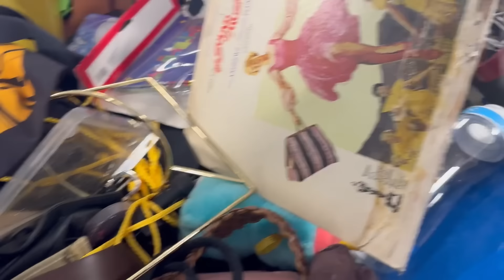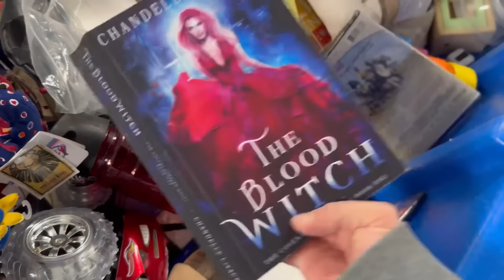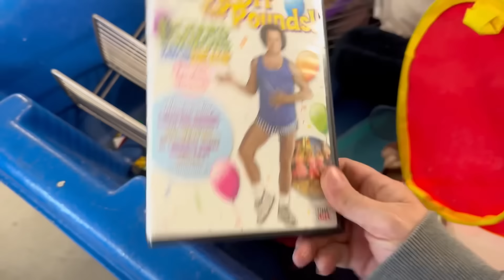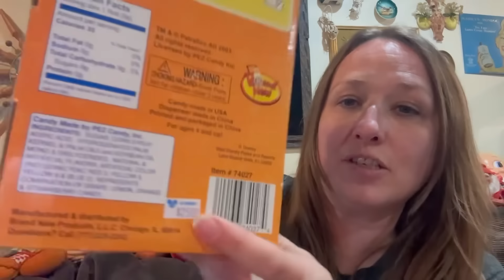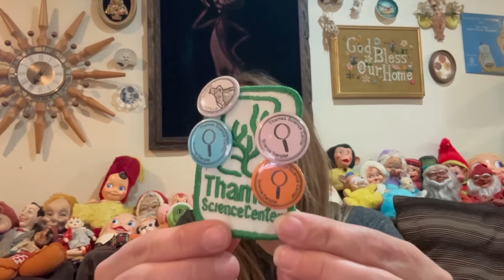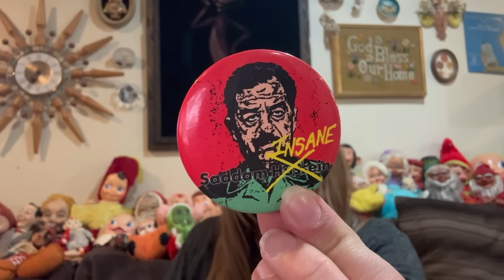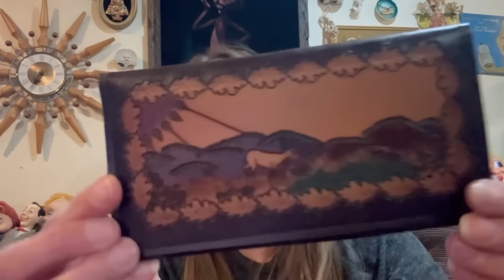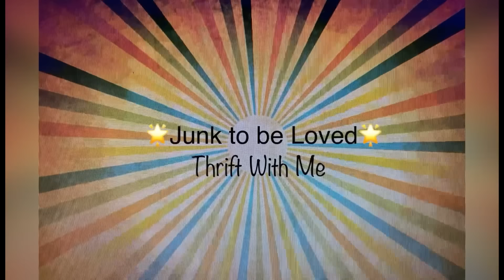Let’s Go Thrifting | Only Spent $12 & Found Some Fun Stuff